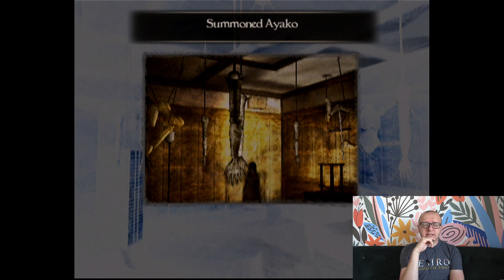Fatal Frame - Mask of the Lunar Eclipse (Wii) - To bylo grane CE #51 (Stare Retro Gry)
Jedna z najmniej znanych części Fatal Frame z kilku powodów, gra wyszła jedynie w japonii, do zrozumienia wymaga translatorskiego patcha, czy nadal podtrzymuje wysoki poziom serii? Zapraszam!

Tytuł: Fatal Frame - Mask of the Lunar Eclipse
Developer: Tecmo
Rok: 2008
Platforma: Wii